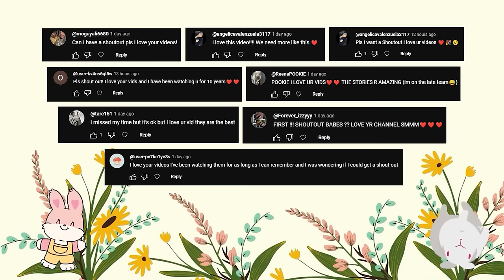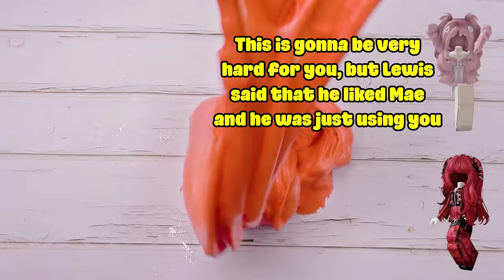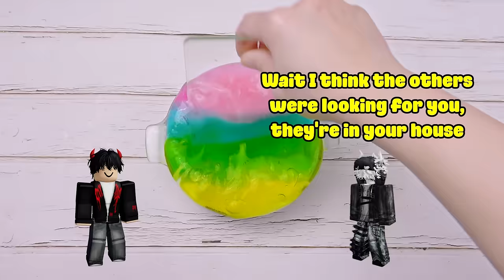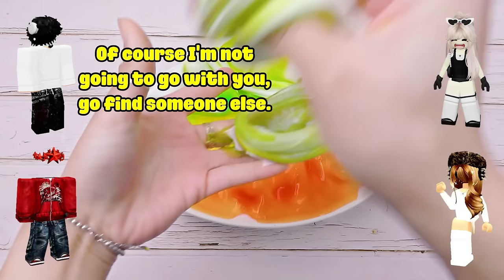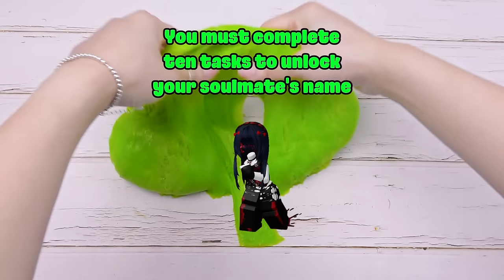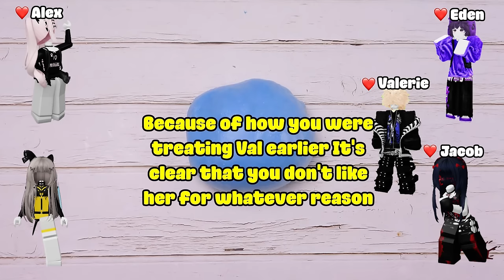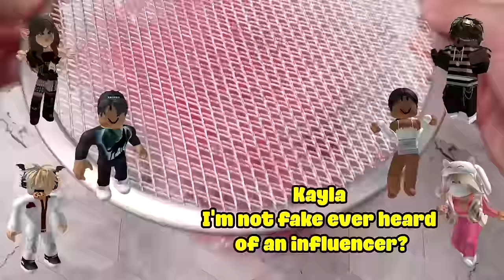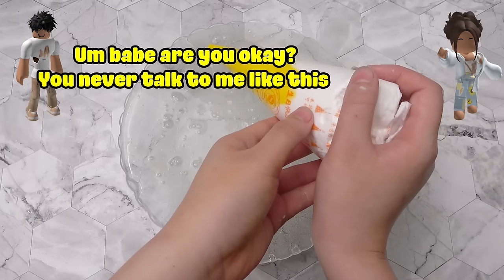TEXT To Speech Emoji Groupchat Conversations 💥👉 I'm not even as good as his girlfriend🫨